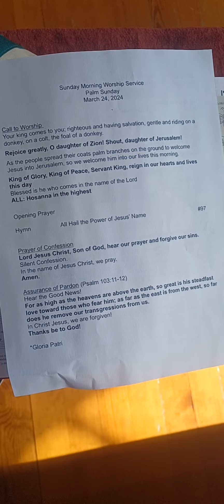Call To Worship